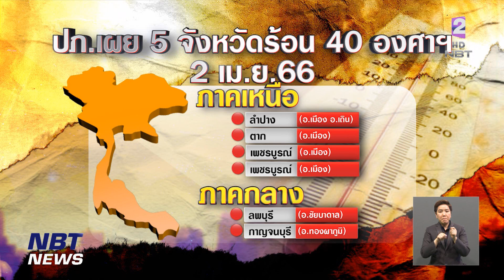อุตุฯเตือน 2-8 เมษายนนี้ ประเทศไทยตอนบนร้อนจัด ข่าวค่ำ วันที่ 2 เมษายน 2566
กรมอุตุนิยมวิทยา คาดการณ์ว่าในระยะนี้ในประเทศไทยตอนบน ก็ยังคงมีอากาศร้อนถึงร้อนจัดต่อเนื่อง  และอาจจะเกิดพายุฤดูร้อนขึ้นได้ในบางพื้นที่